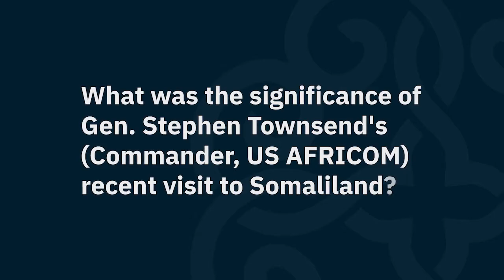US Policy for Somaliland | Briefing by Guled Ahmed